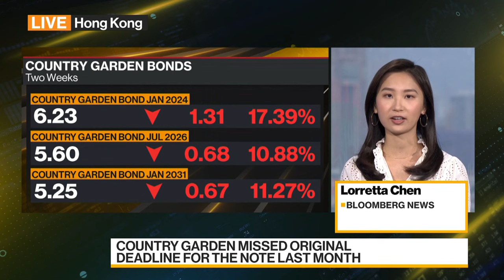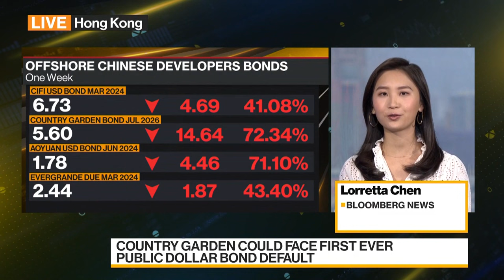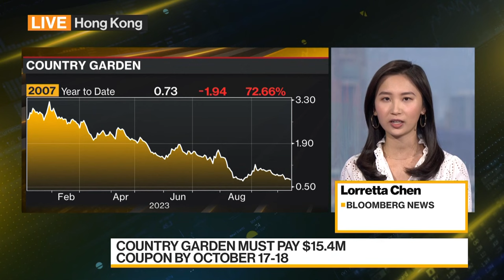Country Garden in Final Hours to Avoid Dollar Bond Default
The clock is ticking for Country Garden Holdings Co. to avert its first-ever public dollar bond default after it missed its original deadline for the $15.4 million coupon on the note last month. The developer has warned that it won’t be able to meet all its future offshore payment obligations. Lorretta Chen reports on Bloomberg Television.